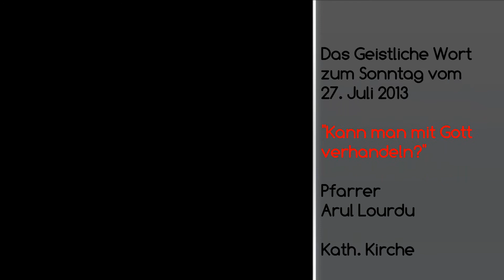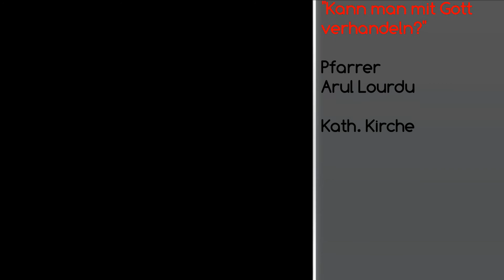96 - Geistliche Wort zum Sonntag - Kann man mit Gott handeln?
96 -  Geistliche Wort,Wort zum Sonntag,27. Juli 2013,Kann man mit Gott handeln?,Pfarrer Arul Lourdu,Kath. Kirche,Leimen,Nussloch,Sandhausen,Leimen-Lokal,Gauangelloch,Sandhausen-Lokal,Videopredigt,Video,Predigt,Kanzel,katholisch,Pfarrer